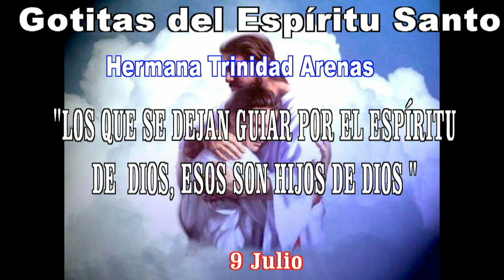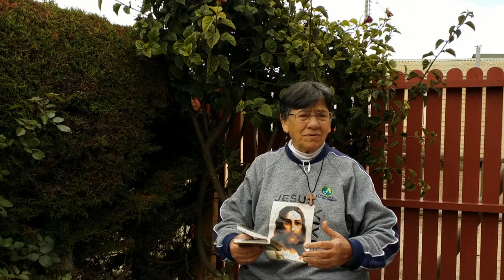GOTITAS DEL ESPIRITU SANTO 190